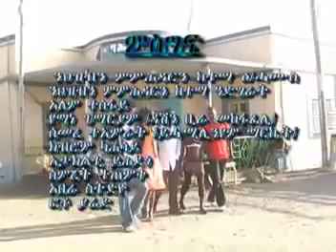Alda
desta abrha